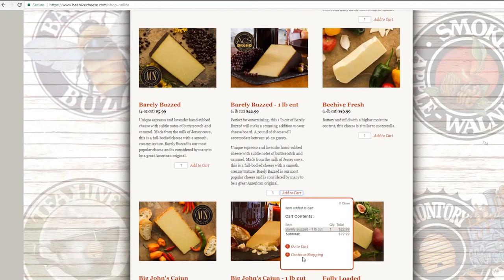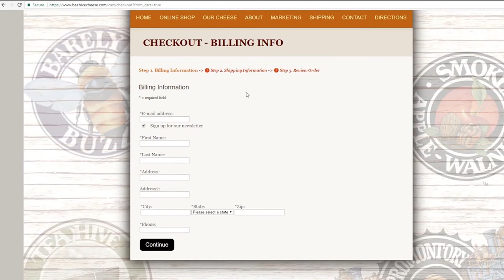Artisan Cheese Production - Beehive Cheese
Watch as Beehive Cheese provides an inside look into the award winning artisan cheese production process.